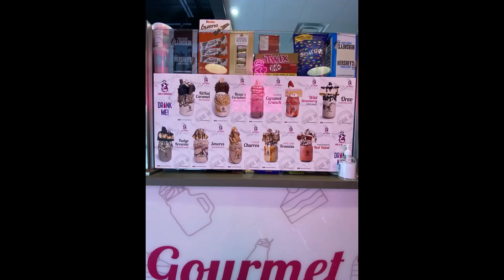Holy Shakes treats for the girls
Having treats for everybody after walking on the trails and picking up some garbage on the trail for earth day. Find out what kind of shakes we got.